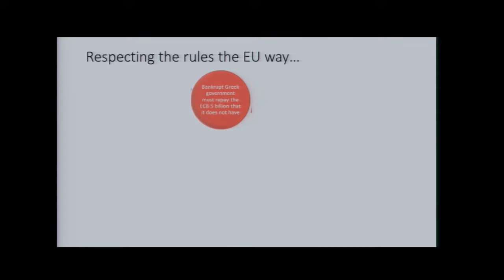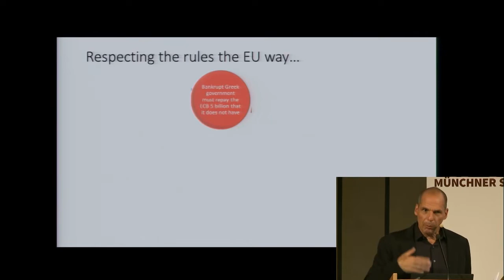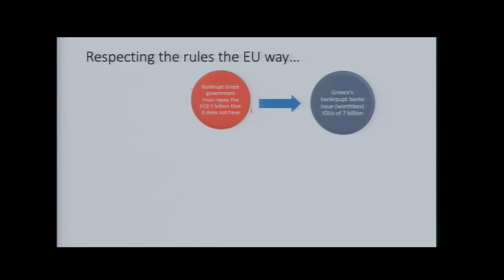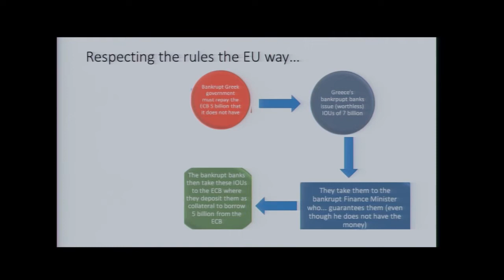The ECB's Ponzi Scheme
Yanis Varoufakis reveals how the ECB forced the Greek government to repay the infamous SMP bonds. Read the full story here: